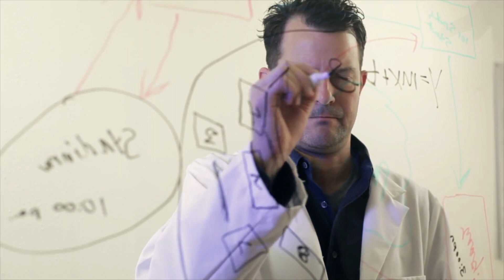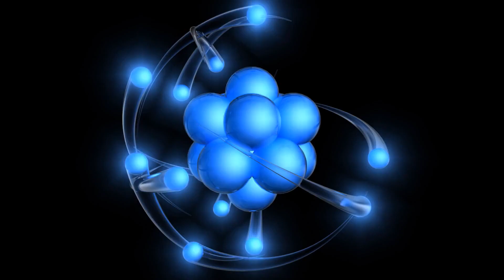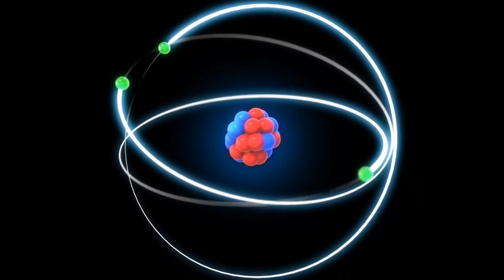Scientists Attempt To Open Portal To A Parallel Universe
Recently, scientists have been attempting to open portals to parallel universes in the hopes of exploring and examining their contents. What lengths are humans willing to go in order to understand their reality?

On Future Genesis, we will go through all things about Elon Musk, Tesla News, SpaceX News, SpaceX launch, Tesla fans, Tesla update, and SpaceX update.

Inspired by The Universe: Startling Parallel Universes

Inspired by How Many Multiverses Are There?

Inspired by Top 10 Signs Of Parallel Universes Throughout History

Inspired by Elon Musk FINALLY Explains Stephen Hawkings Terrifying Multiverse Theory!

Inspired by Physicist Sean Carroll Explains Parallel Universes to Joe Rogan

Inspired by It's Reality! First Ever Parallel Universe Has Finally Been Discovered!